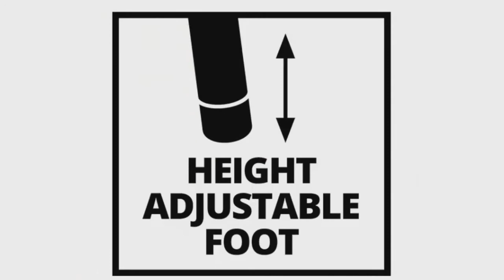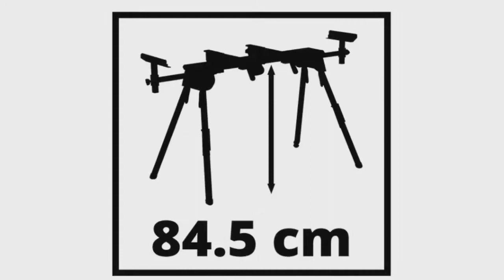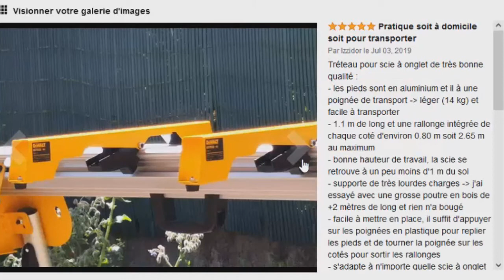TOP 3 : Meilleur Support Scie a Onglet 2021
⭐Evolution Power Tools Support pour Scie à Onglet
⭐Einhell Piètement stationnaire MSS 1610 compatible scies à onglet
⭐DEWALT - Piètement Polyvalent pour Scies à Onglets

Vous recherchez un support pour scie à onglet mais vous ne savez pas lequel choisir ?

Dans cette vidéo je vous présente le top 3 des meilleur support scie a onglet pas cher et à commander chez soi de l'année 2021 ! Bien Chez Soi participe au programme Amazon Partenaires.